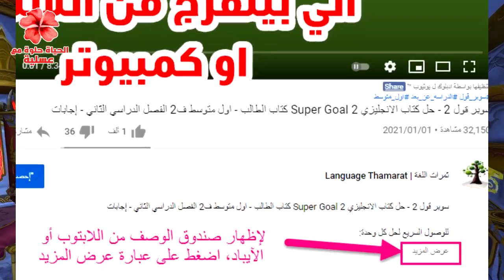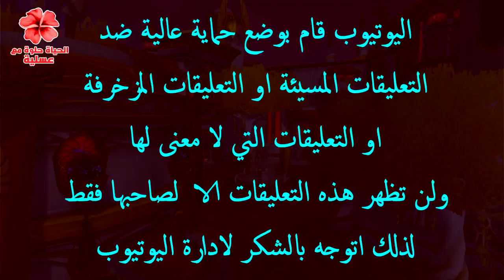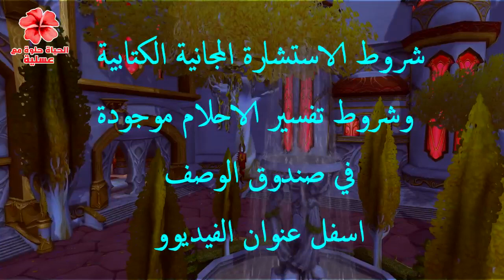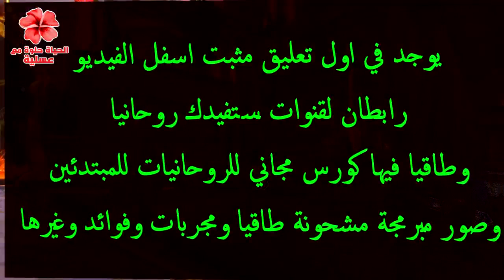ده عنوان حقيقي مش مجرد لفت نظر .. عشبة رخيصة لكنها ام المعجزات😍 الروحانية والنفسية والجسدية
- الاستشارة الواحدة او تفسير الحلم الواحد بـ 10 لايكات على احدث  10 منشورات الانستجرام وتكون

- الرد خلال 3 ايام

- الاستشارة الهاتفية ليست مجانية

انتهت الشروط..